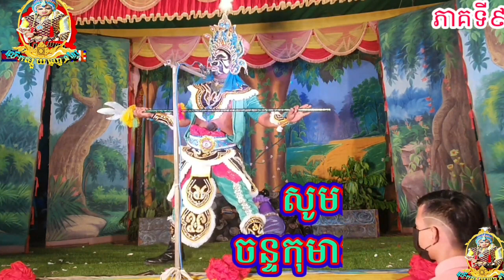ល្ខោនបាសាក់ រឿងចន្ទកុមារចំប៉ាមរកត ភាគទី៩Chan Komar Champa Morakot part9